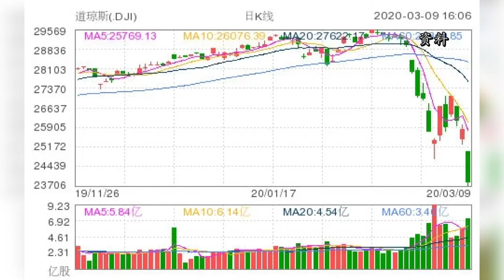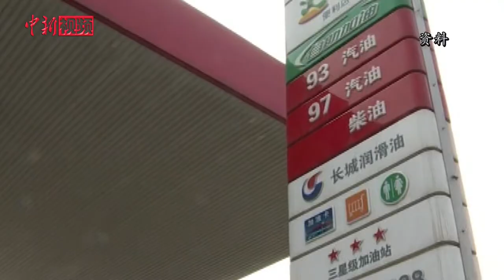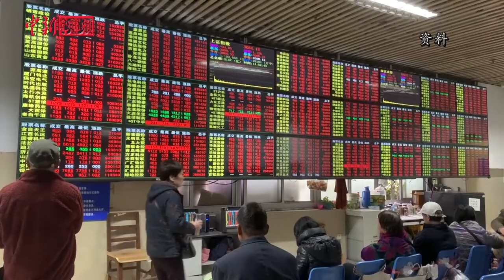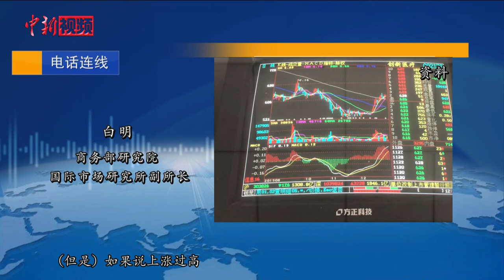美股与国际油价大跌 专家分析：中国股市总体平稳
当地时间3月9日，美国股市暴跌，三大股指开盘迅速下跌超7%，触发熔断机制。这是美股自1997年以来首次触发熔断机制。对此，中国外汇投资研究院首席经济学家谭雅玲分析称，国际油价大跌是引发美股暴跌的重要原因。

谭雅玲认为，国际油价下跌属于短期行情剧烈波动，国内成品油价格不会出现大幅下调，国际石油价格可能出现反弹。

与美国股市相比，中国股市相对稳定。3月10日，中国三大股指翻红。谭雅玲表示，从近期股票市场的表现来看，中国股市总体平稳。

从投资角度看，商务部研究院国际市场研究所副所长白明认为，中国近期陆续出炉了大规模基建项目投资计划，复工复产正在有序进行，这将对中国资本市场产生积极影响，建议投资者保持关注。（郎佳慧）